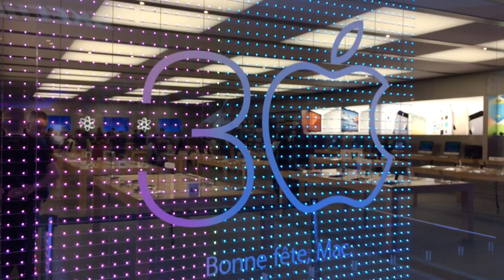Apple Stores Celebrate 3 Years Of Mac